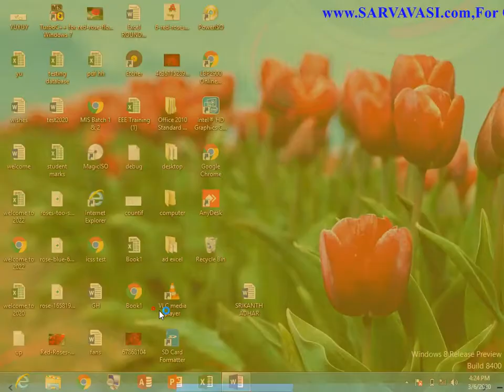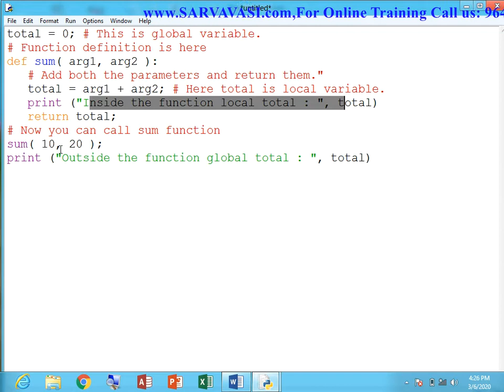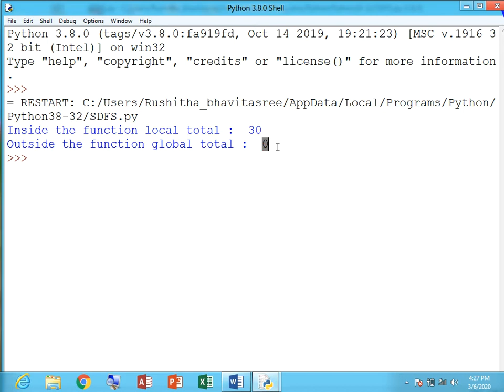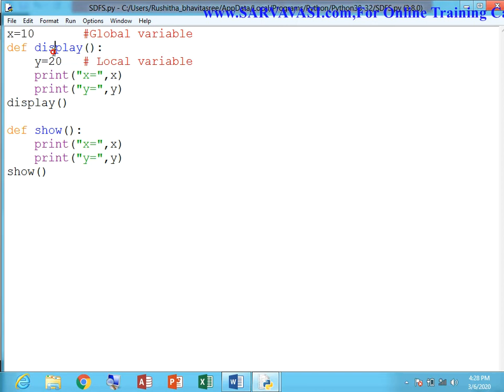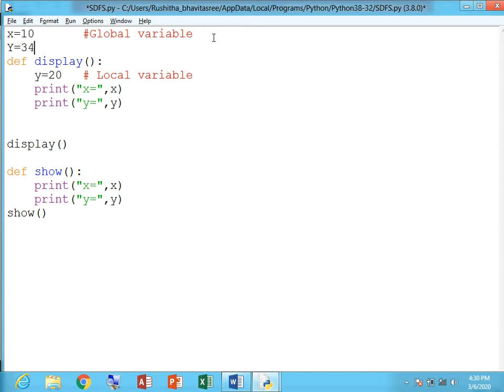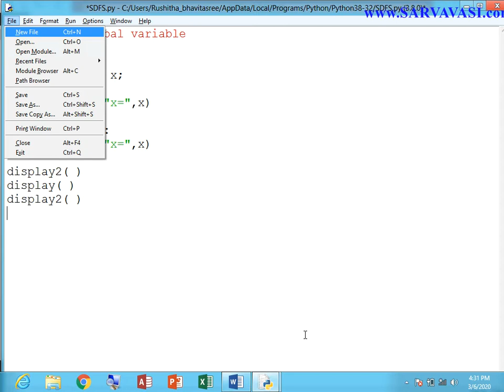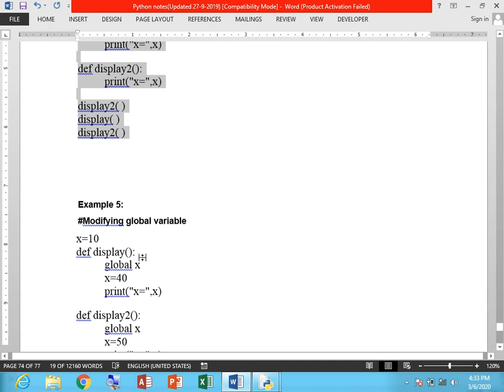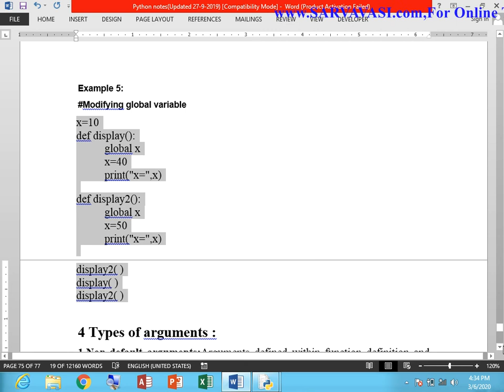Online Core Python Programming (Python Local and Gobol Variables )DAY -15